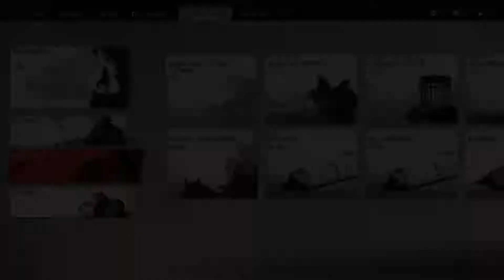Ghost of Tsushima Part 23 Gosaku key Armor hunt